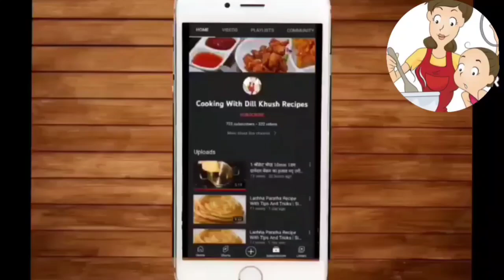उँगलियाँ चाट चाट कर खाओगे आप जब बनाओगे ये HIGT SOYA CHAAP | Restaurant Style Soya Chaap Masala